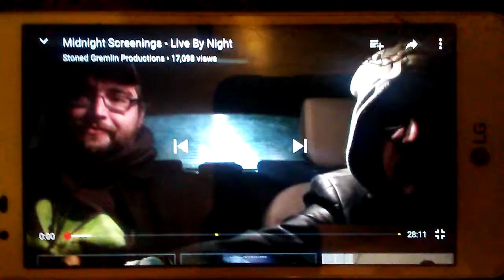Midnight screenings reservoir dogs